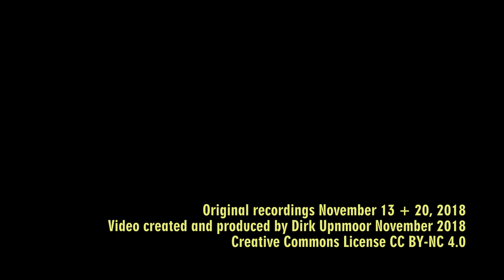S-Bahn Hamburg: Systemwechsel in Neugraben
Hamburg-Neugraben war seit dem Bau der S-Bahn nach Harburg und Neugraben ab 1984 lange Zeit einer der Endpunkte der Linie S 3. Im Jahr 2007 wurde die Linie weiter nach Buxtehude und Stade verlängert. Die S-Bahn-Züge fahren bis Neugraben auf eigenen Gleisen mit 1200 Volt Gleichstrom aus einer seitlichen Stromschiene. Westlich von Neugraben wechseln sie ins 15000-Volt-Wechselstromnetz der DB und benutzen die gleichen Gleise wie Regionalexpress- und Güterzüge. Für diesen Einsatz wurde aus den S-Bahn-Triebwagen der Baureihe 474 eine Zweistromversion (474.3) entwickelt.

Dieses Video zeigt den Betrieb am Bahnhof Neugraben und den Übergang der S-Bahn-Züge vom Gleichstrom- ins Wechselstromnetz und umgekehrt.
00:00 Die Züge, die in Neugraben enden und beginnen, verkehren oft von Gleis 2. Züge aus Stade/Buxtehude kommen oft auf Gleis 1 an.
01:42 Züge aus Hamburg nach Buxtehude und Stade fahren über Gleis 3. Von dort geht es in die Systemwechselstelle. Etwa 250 Meter hinter dem Bahnsteigende endet die seitliche Stromschiene. Es folgt ein Abschnitt von knapp 300 Metern, den die Züge antriebslos durchfahren, bevor sie mit einer Weichenverbindung in die Fernbahngleise eingeführt werden. Dort werden unter dem Fahrdraht die Dachstromabnehmer (Pantographen) für den Wechselstrombetrieb ausgeklappt.
04:28 Ein Regionalexpress nach Cuxhaven der Metronom Eisenbahngesellschaft fährt ohne Halt am Fernbahnsteig durch.
04:54 Ankunft eines weiteren Zuges nach Buxtehude. Im Hintergrund ist der Bahnsteig des Halts Neuwiedenthal zu sehen, der ca. 1,5 km entfernt ist. Anschließend Weiterfahrt nach Buxtehude.
06:54 Ausfahrt eines Zuges nach Hamburg Hbf
07:18 Zwei Aufnahmen vom Ausklappen der Pantographen, westlich der Straße Geutensweg
07:52 Drei Aufnahmen von Zügen, die aus Buxtehude kommen. Östlich des Bahnübergangs der Straße Dritte Meile werden die Pantographen eingeklappt, und die Züge rollen antriebslos bis zum Beginn der Stromschiene.
09:24 Zwei Güterzüge, die auf den Fernbahngleisen durch Neugraben fahren

Since 1984, Hamburg-Neugraben has been one terminus of the suburban rail line S 3. In 2007, the line was extended to Buxtehude and Stade. From Hamburg central station to Neugraben trains run on separate tracks using 1200 V DC taken from a 3rd rail. West of Neugraben trains change over to the tracks that are also used by regional express and freight trains, electrified with catenary wires and 15 kV AC. For this purpose a dual current type of EMUs was developed. They were introduced as class 474.3 and are derived from class 474.

In this video you can watch trains arriving and departing at Neugraben and also the changing of current systems between DC and AC.
00:00 Trains ending and beginning at Neugraben often use track 2. Trains from Stade and Buxtehude often arrive at track 1.
01:42 Trains going to Buxtehude and Stade depart from track 3. Then the current system is changed. The third rail ends about 250 meters from the platform end. Then there is a neutral section of about 300 meters length without current supply, trains pass it rolling free. After that, they are led into the tracks equipped with AC catenary supply. Under the catenaries, the pantographs on the roof are raised and trains go on using AC power.
04:28 Regional express to Cuxhaven, operated by Metronom Eisenbahngesellschaft, passing non-stop along the regional/long-distance platform
04:54 Arrival of another train to Buxtehude. In the background you can see the platform of Neuwiedenthal. This stop is approx 1.5 km east of Neugraben. Afterwards this train departs to Buxtehude.
06:54 Train departing to Hamburg central station
07:18 Two scenes where the AC pantographs are raised, west of the street Geutensweg
07:52 Three scenes with trains arriving from Buxtehude or Stade. East of the level crossing with the street Dritte Meile the pantographs are lowered and trains roll on until the 3rd rail begins.
09:24 Two freight trains passing through Neugraben on the AC-equipped tracks